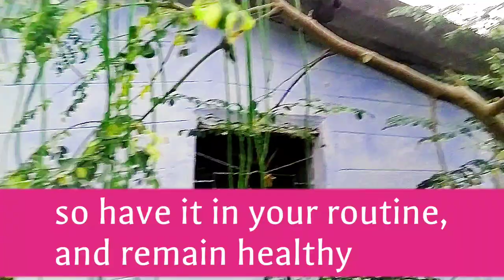Munga Tree: A natural viagra Watan K Liye/ Watan Tirkey/ Jashpur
Munga Tree,Moringa Oleifera is very significant for its medicinal values as it's leaf, flowers, fruits ,roots are edible and contains nutrients beneficial for diabetes,cancer,heart problem, digestive disorder and to boost immunity#Watan K Liye/Watan Tirkey/Jashpur